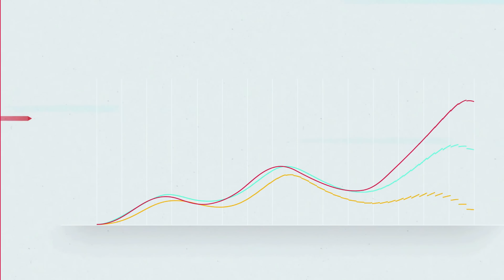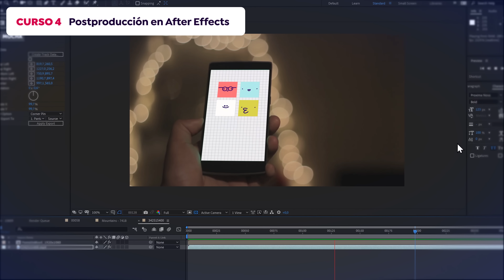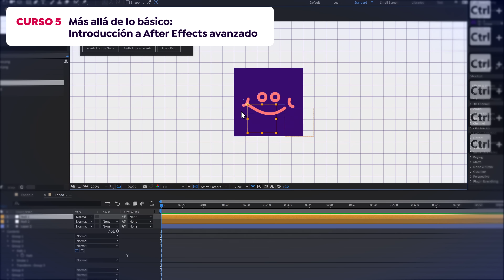Introducción a After Effects | Curso Online de Carlos "Zenzuke" Albarrán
Aprende After Effects sin conocimientos previos y domina el mejor software de motion graphics y postproducción del mercado.

Si te interesa tratar el vídeo de una forma más creativa, desde proyectos animados muy elaborados hasta un GIF para redes sociales creativo y divertido, con este Domestika Basics de 5 cursos aprenderás desde cero a utilizar el software líder indiscutible para lograrlo: Adobe After Effects. A través de lecciones prácticas descubrirás todo lo que necesitas saber para convertirte en un profesional del diseño de animaciones.